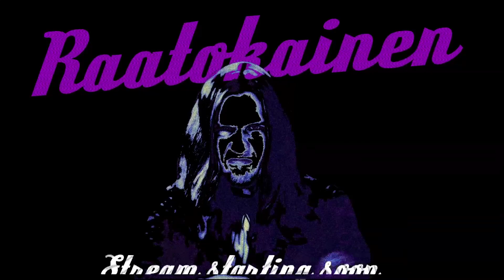[ENG] Hitman 2! Mission 3 (PART 1).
0:03:38 - Stream begins
0:08:45 - Mission 3 begins
1:05:20 - Afterword